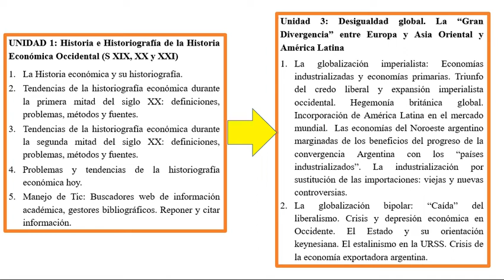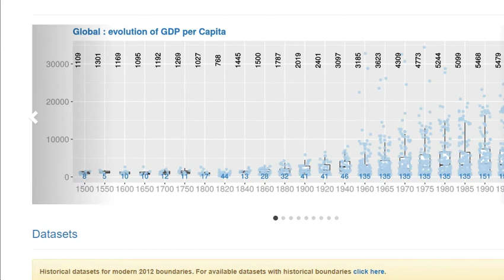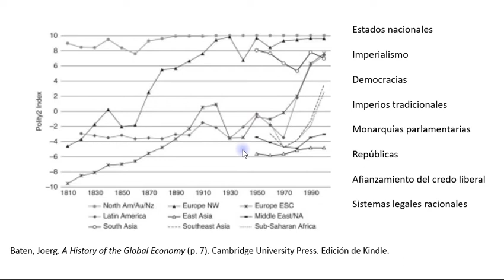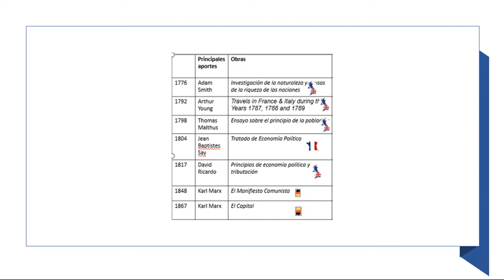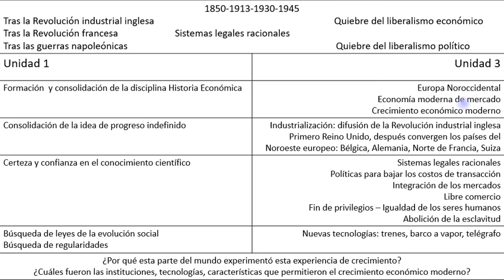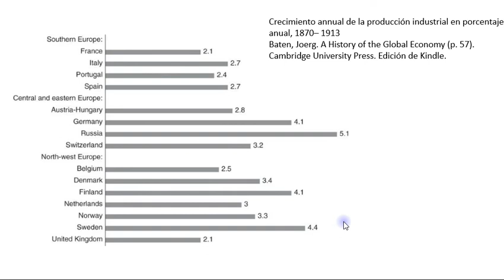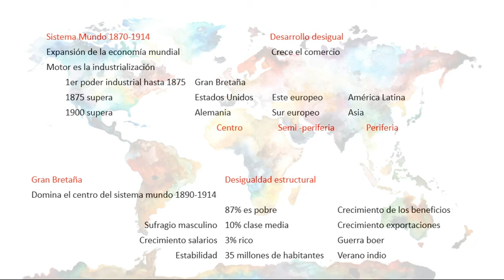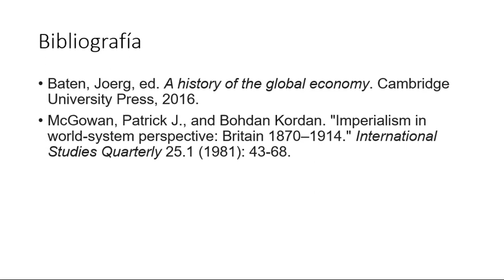Clase grabada 07 de Historia Económica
A partir de mapas e imágenes se describe el proceso conocido como imperialismo clásico (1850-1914). Se analizan los procesos de industrialización en el Noroeste de Europa y en Estados Unidos. Además se explica la dinámica imperial a partir de los aportes del teóricos del análisis del sistema mundo.